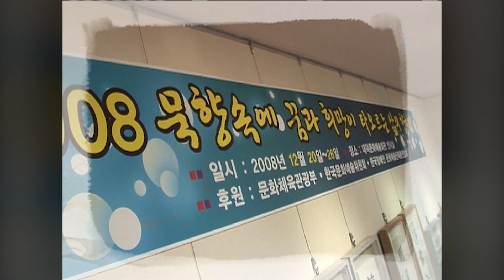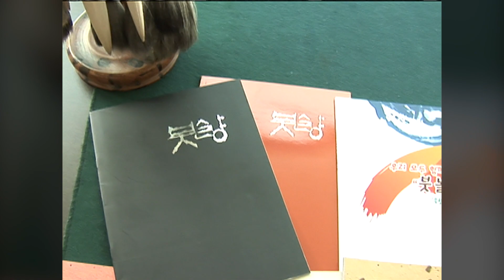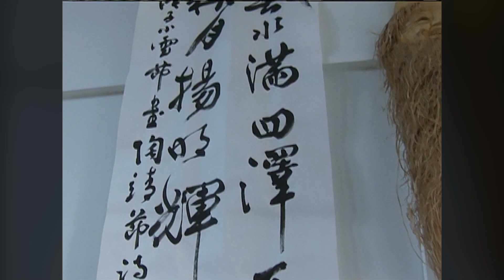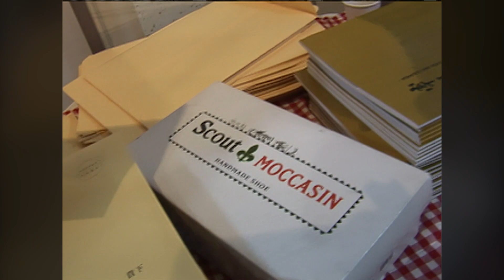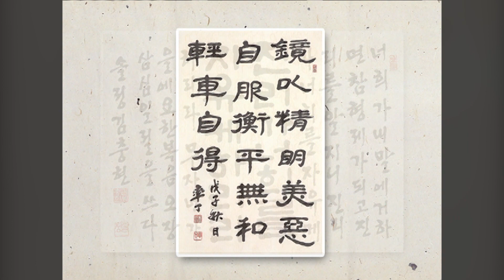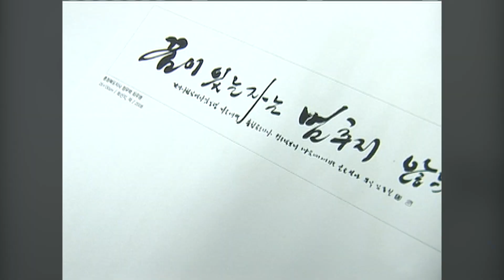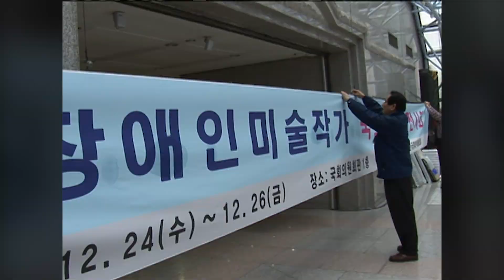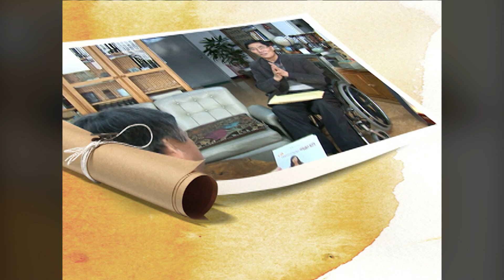[휴먼다큐 길] 열여덟 살 수퍼맨 / KBS대전 20090102 방송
하반신을 쓸 수 없는 1급 지체장애인인 김충현 씨. 18년 전까지만 해도 평범한 회사원이자 두 아이를 둔 건강한 가장이었던 그. 오늘은 그 생애 가장 행복한 개인전을 연다. 지난 18년간 장애와 싸우며 서예가 김충현이라는 귀한 이름을 얻었다. 자신의 장애를 넘어 다른 이의 장애까지 보듬고 산 세월, 그는 열여덟 살 수퍼맨이다.